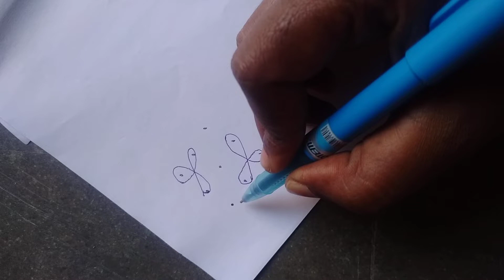short kolam/muggu3*3 pls subscribe🙏.